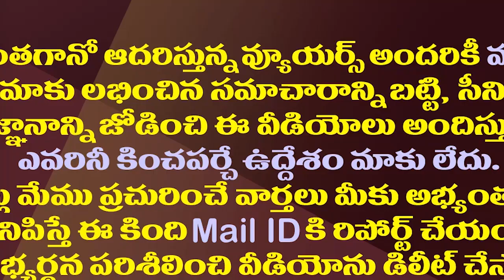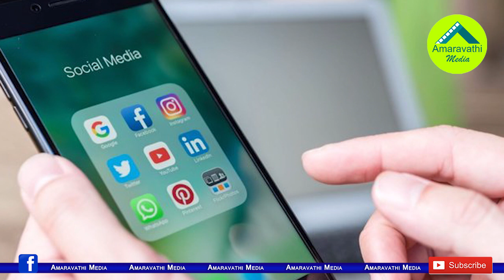టీడీపీ Vs వైసీపీ సోషల్ మీడియా వార్ లో విజయం ఎవరిది?| TDP Vs YCP| Political Parties Social Media War